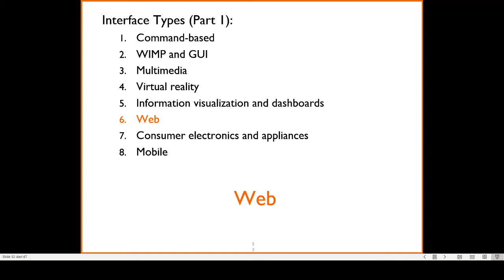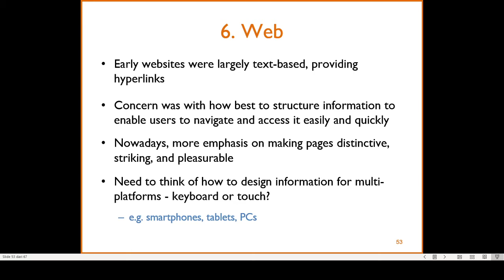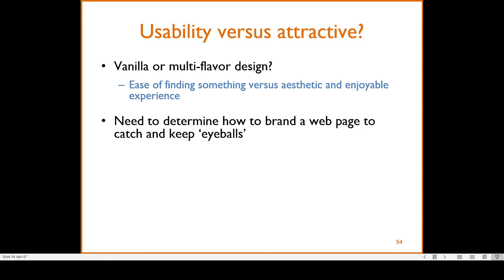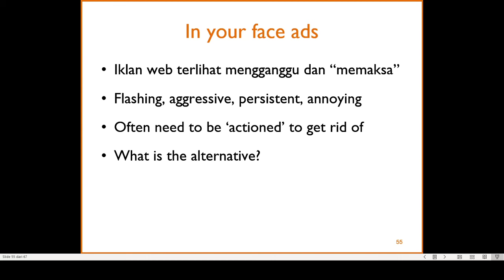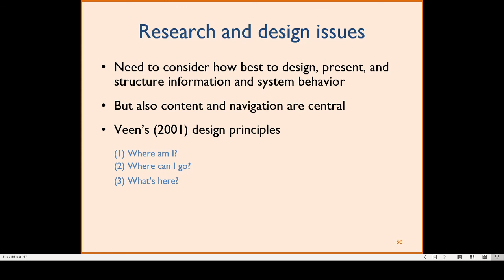Interface (1): 6 - Web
Siapa yang tidak pernah menggunakan Web? Mengakses Web seolah-olah sudah menjadi kebutuhan kita sehari-hari. Jadi, bagaimana mendesain interface untuk Web sehingga Web kita dapat menarik perhatian namun tetap mampu menyampaikan informasi dan membantu pengunjung mencapai tujuannya?

Kuliah daring Interaksi Manusia-Komputer
Teknik Informatika Universitas Surabaya